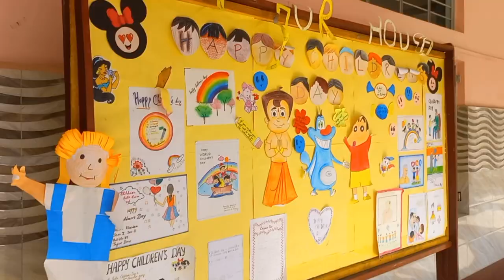NCC Camp || Part - 1 || Assam Silchar || CATC camp || Vlog-7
NCC CAMP at Silchar Assam.

CATC camp

Jai Hind...

Hii guys,
                 Welcome to the official channel of Parthajit Defence Academy.

Support Please 🙏

Show a little love ❤️